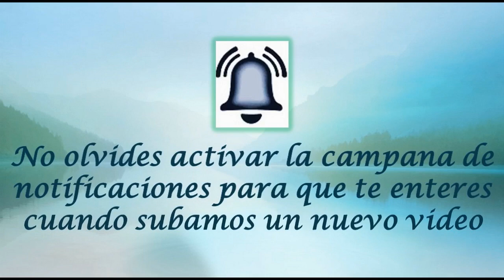MAYO 30 SAN FERNANDO III - REY DE CASTILLA Y LEON /EL SANTO DEL DIA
Hoy 30 de mayo conmemoramos a San Fernando III, Rey de Castilla y de León
Santo seglar, que "no conoció el vicio ni el ocio", Fernando III -el más grande de los reyes de Castilla, dice Menéndez y Pelayo- nació en 1198; fue hijo de don Alfonso IX, rey de León, y primo de san Luis IX, rey de Francia. Guerreó  con los moros, que ocupaban gran parte de España, unió las coronas de Castilla y de León, y conquistó los reinos de Úbeda, Córdoba, Murcia, Jaén, Cádiz y Sevilla.
En sus dilatadas campañas, triunfó siempre en todas las batallas. No buscó su propia gloria ni el acrecentamiento de sus dominios. Para él el reino verdadero era el reino de Dios. Pedía a diario el aumento de la fe católica y elevaba sus plegarias a la Virgen, de quien se llamaba siervo. Caballero de Cristo, Jesús le había otorgado la gracia de los éxtasis y las apariciones divinas. Amaba a sus vasallos y procuraba no agravar los tributos, a pesar de las exigencias de la guerra. A este respecto era conocido su dicho: "Más temo las maldiciones de una viejecita pobre de mi reino que a todos los moros del África". Llevaba siempre consigo una imagen de nuestra Señora, a la que entronizó en Sevilla y en múltiples lugares de Andalucía, a fin de que ésta fuera llamada tierra de María Santísima.
La muerte del rey san Fernando constituye un ejemplo de fe y humildad. Abandonó el lecho y, postrándose en tierra, sobre un montón de cenizas, recibió los últimos sacramentos. Llamó a la reina y a sus hijos, y se despidió de ellos después de haberles dado sabios consejos.
Volviéndose a los que se hallaban presentes, les pidió que lo perdonasen por alguna involuntaria ofensa. Y, alzando hacia el cielo la vela encendida que sostenía en las manos, la reverenció como símbolo del Espíritu Santo. Pidió luego a los clérigos que cantasen el Te Deum, y así murió, el 30 de mayo de 1252. Había reinado treinta y cinco años en Castilla y veinte en León, siendo afortunado en la guerra, moderado en la paz, piadoso con Dios y liberal con los hombres, como afirman las crónicas de él. Su nombre significa "bravo en la paz".
Guerrero, poeta y músico, compuso cantigas, una de ellas dedicada a nuestra Señor. Se destacó por su honestidad y la pureza de sus costumbres.
Fernando III fue canonizado por el papa Clemente X en el año 1671. Lo sucedió en el trono su hijo mayor, Alfonso X, que la historia conoce con el nombre de Alfonso el Sabio.